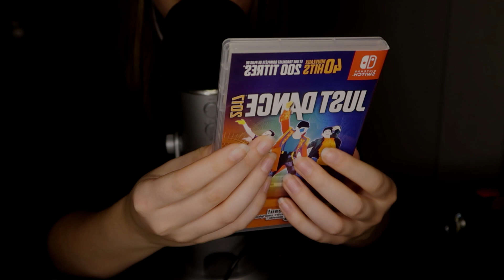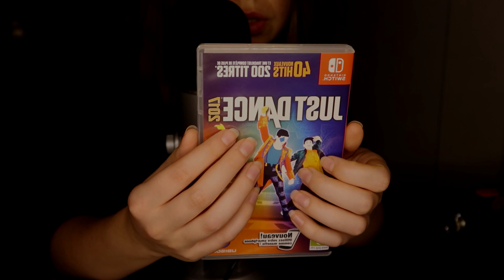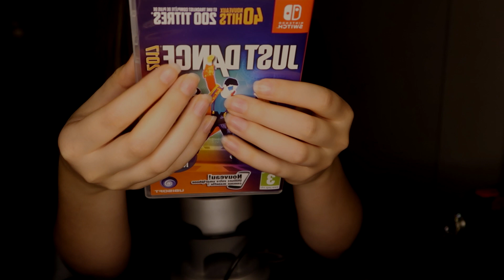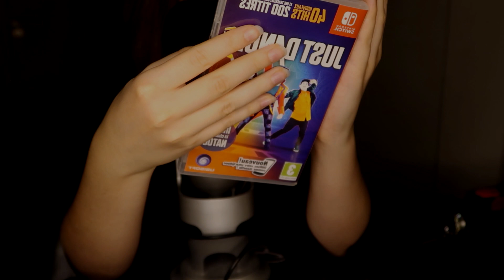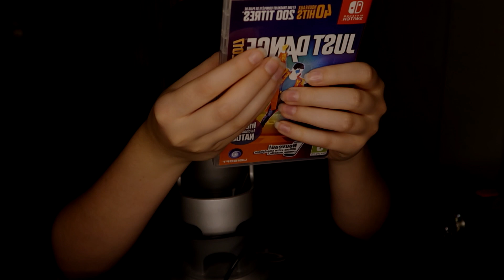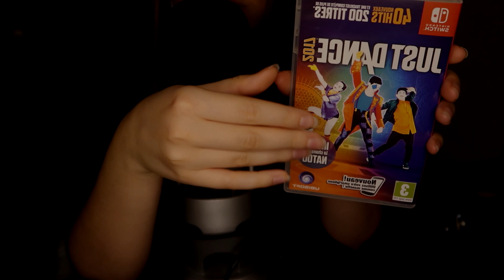ASMR Tapping et Whispering * Tingle Party * Mouth sounds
Je vous retrouve avec une petite vidéo relaxation avec du tapping et du chuchotement
Bonne relaxation!

Intro de Synception